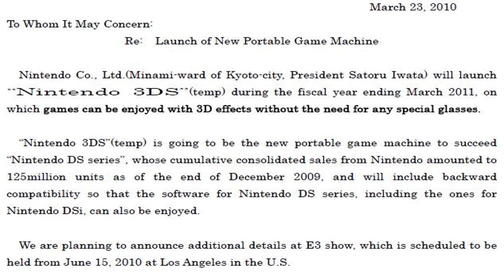Nintendo E3 2010 Guide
Everything you need to know for this year E3! We will have more information on Zelda Wii , Metroid Other M , Pokemon Black & White and Nintendo next-gen handheld 3DS! There will also be surprises that Nintendo has not announce! I will be posting all the information that Nintendo announces on June 15 , 2010.

ON TV:
G4TV
SPIKE TV

Times:
Pacific - 9 AM
Eastern - 12 PM
Central - 11 AM
Mountain - 10 AM